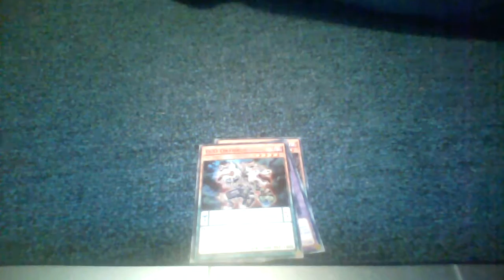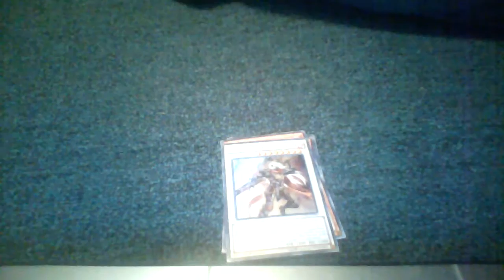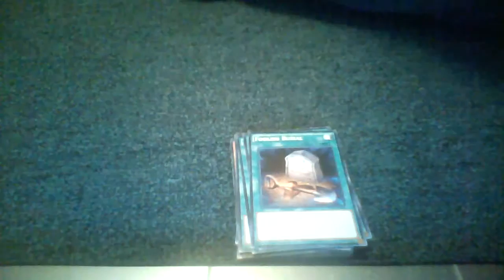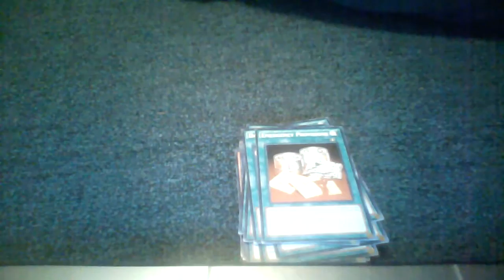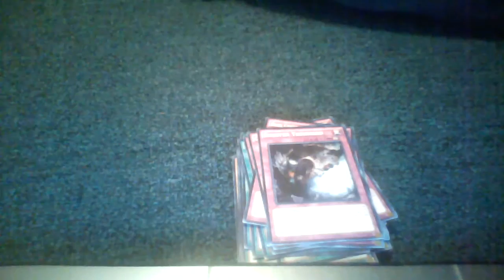Pendulum Domination Structure Deck!